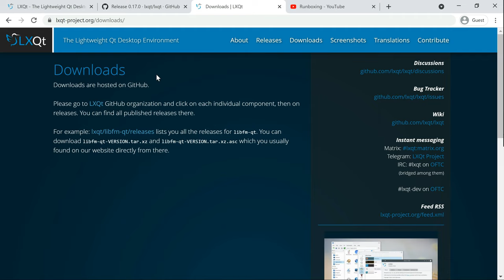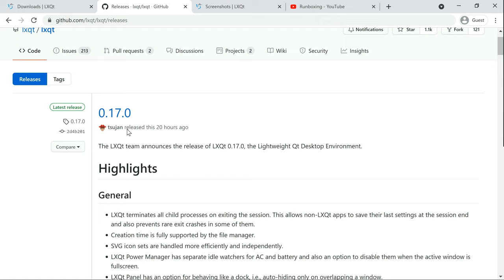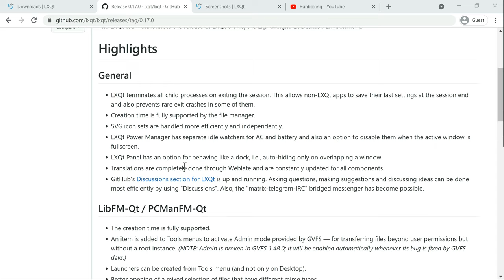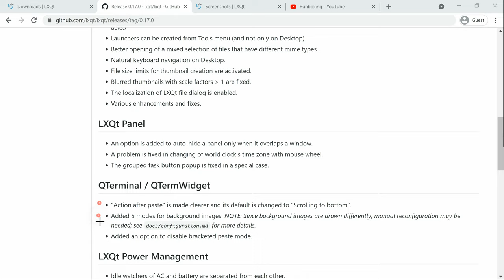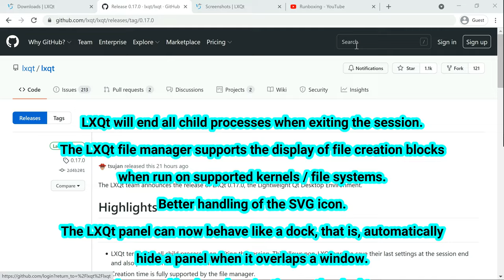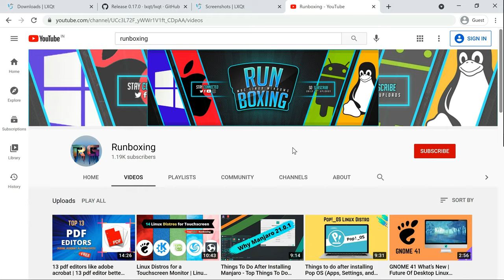LXQt 0.17.0 | The Lightweight Qt Desktop Environment | LXQt 0.17.0 Arrived, Here’s What’s New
In This Video We Are Discussing About The LXQt 0.17.0 desktop environment was released today with various new features and improvements for this lightweight, next-generation LXDE desktop environment written in Qt.

Arriving more than five months after LXQt 0.16.0, the LXQt 0.17.0 release is here to add an option to the Panel to make it act as a dock by automatically hiding itself when it overlaps a window, add full support for file creation times in the file manager, as well as to add support for non-LXQt apps to save their last settings when the session is terminated.

Moreover, LXQt 0.17.0 add separate idle watchers for AC and battery to the Power Manager, lets users create launchers from Tools menu of the file manager, improves support for SVG icon sets, improves opening of a mixed selection of files with different mime types, and adds natural keyboard navigation on the desktop.

Also improved in this release are the QTerminal terminal emulator, which now features five modes for background images and a new option to disable bracketed paste mode, the LXImage Qt image viewer, which features thumbnail options in the Preferences dialog, as well as the LXQt Archiver archive manger, which can now open or extract disk images, remembers window settings, and offers a horizontally scrollable side-pane.

Among other noteworthy changes included in LXQt 0.17.0, there’s the addition of the XTerm terminal emulator as a runtime dependency, support for handling notification summary as plain-text, and a fix for a crash that occurred when displaying Qps’ window if the app is started minimized to systray.

Of course, there are various other small enhancements and bug fixes to make LXQt more stable and reliable. LXQt 0.17.0 is available for download as a source tarball from GitHub for Linux OS integrators, and it’s coming soon in the stable software repositories of various popular distributions in the coming days for everyone else.

:: Highlights of LXQt 0.17.0 ::

New option that will automatically hide the bottom panel when a window is maximized or placed on top of it.
Support for displaying file creation date in file manager.
Support for non-LXQt applications to save their last settings when a session ends.
Time-of-use displays for power and battery have been added to the power manager.
Launchers can now be created from the file manager tools menu.
Improved support for SVG.
The opening of the mixed selection of files with different types of mime has been improved.
Natural keyboard navigation has been added to the desktop.
Improvements in different QT applications, such as QTerminal, LXImage or LXQt Archive Manager.
Complete list of changes, in your GitHub page.
The release of LXQt 0.17.0 it's official, but, as always in these cases, right now it is only available in code form. The developers of the different distributions that use this graphical environment will be adding the new version in the coming weeks or months.

Todays Video - LXQt 0.17.0 Desktop Environment Released, Here’s What’s New!